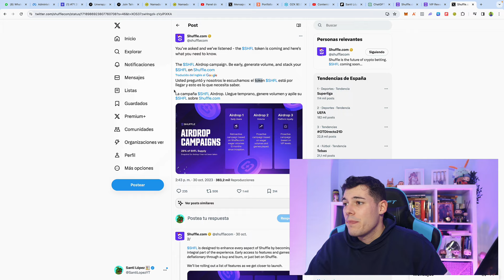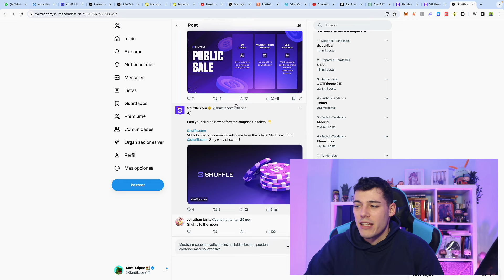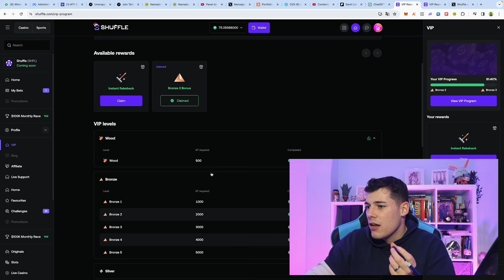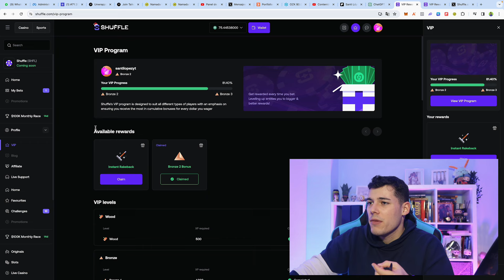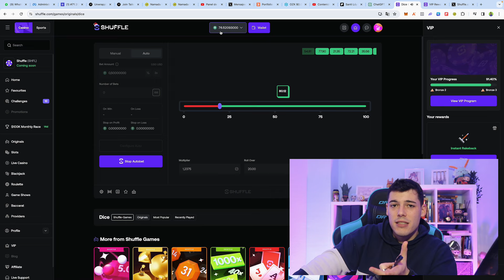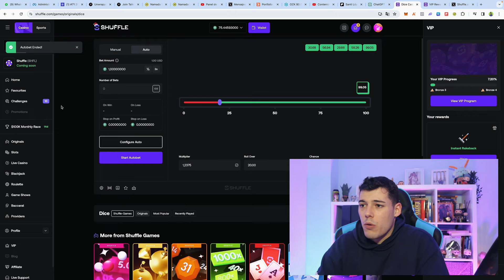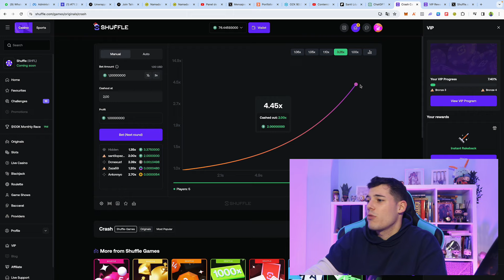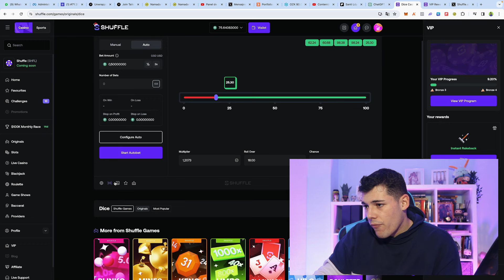¡Gana Criptomonedas Gratis YA! - Airdrop de Shuffle (Cuidado 🪂)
*Por favor, es un casino. NO SEÁIS MENDRUGOS.